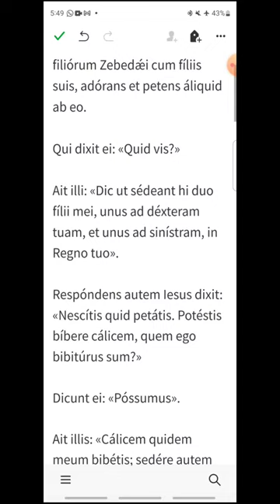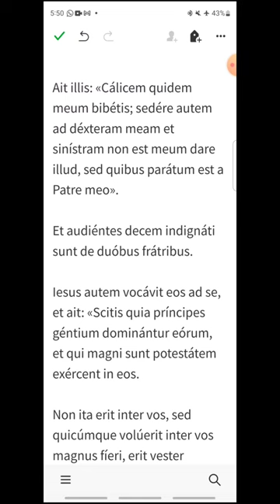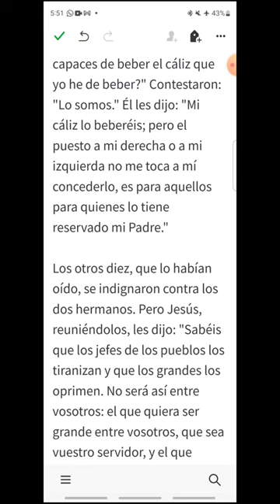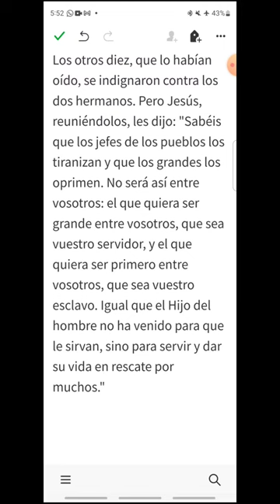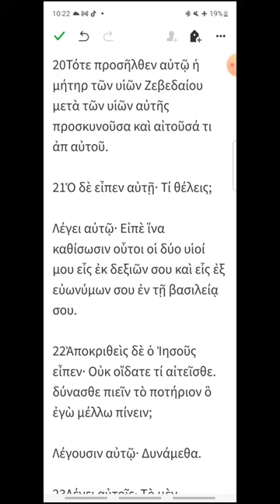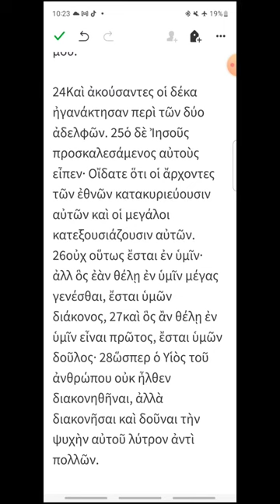sant - Mateo 20, 20-28 - EVANGELIO DEL DÍA en Latín, Español y Griego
FIESTA DE SANTIAGO, APÓSTOL
00:19 Latín
02:06 Español
03:30 Griego